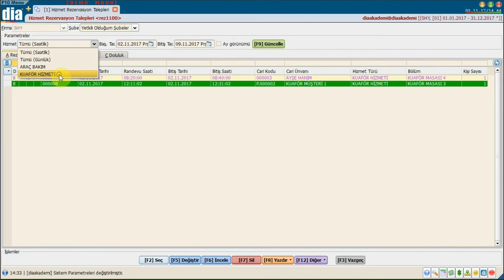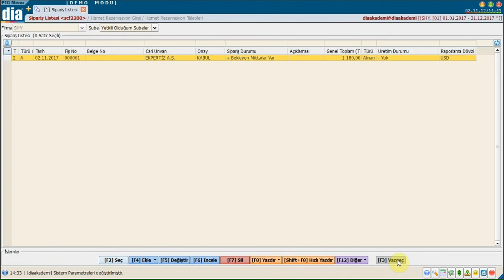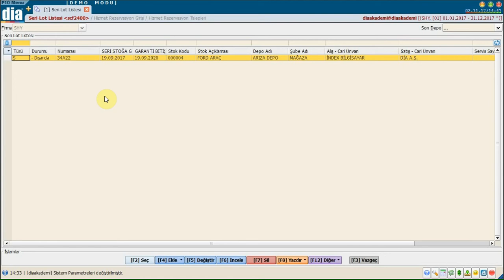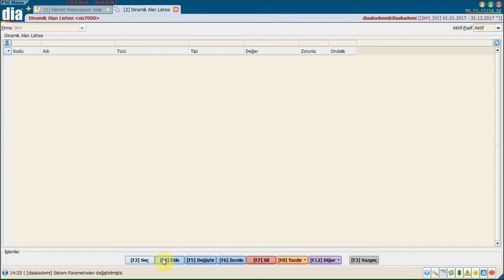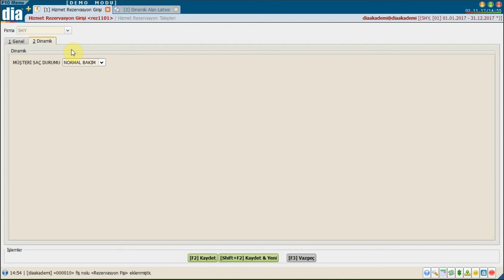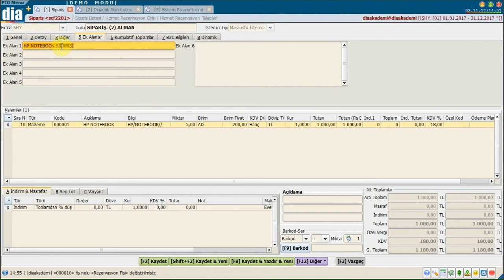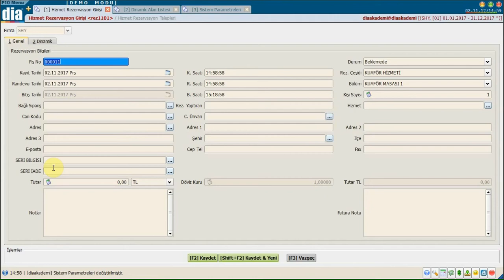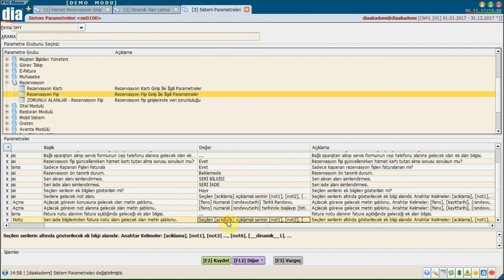DİA Akademi - Hizmet Rezervasyon Fişi Nasıl Eklenir?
DİA Akademi - Bu videoda hizmet rezervasyon fişinin nasıl eklendiği anlatılmaktadır.